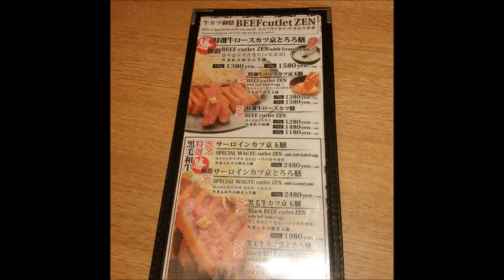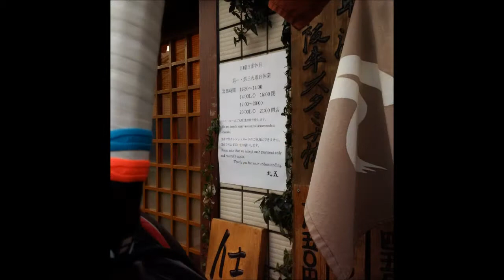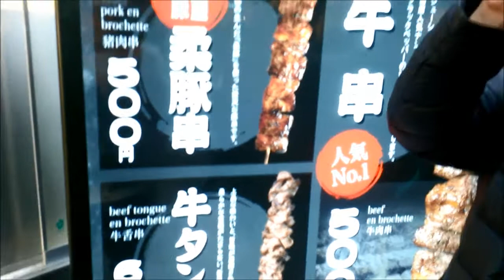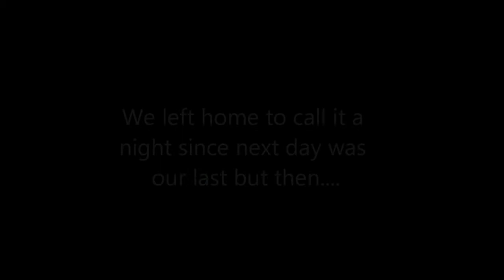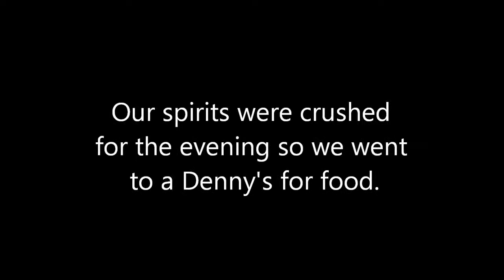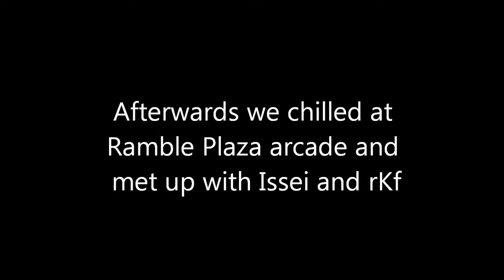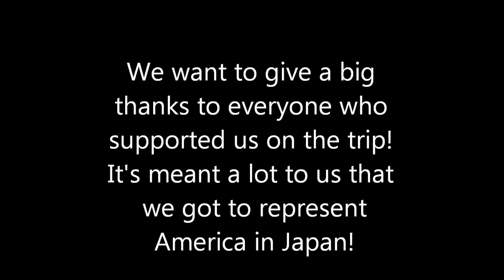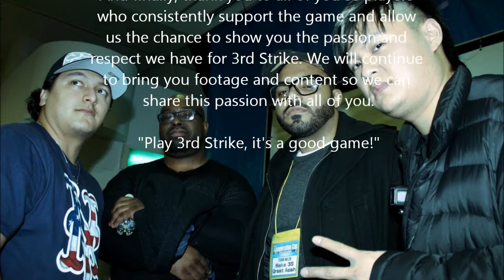Ti3S Japan 2017 EP13: Final Days